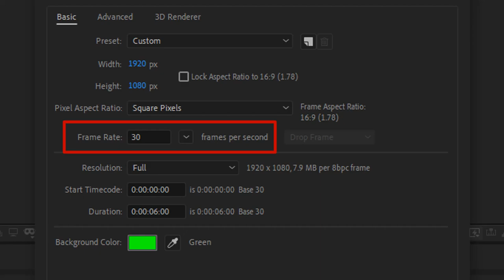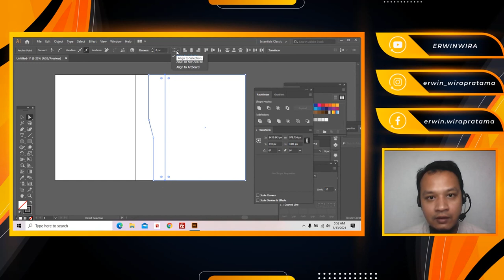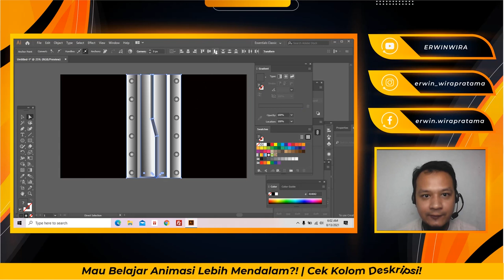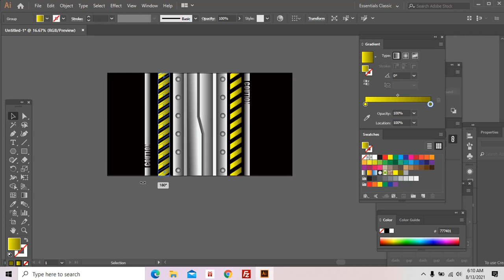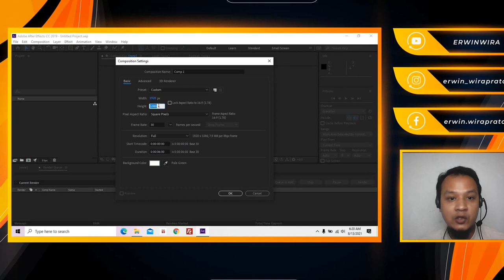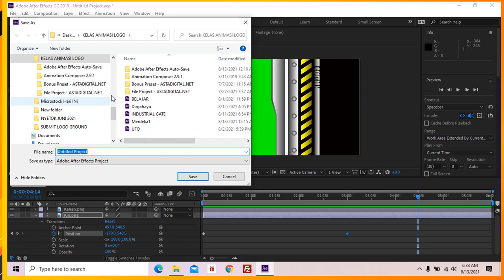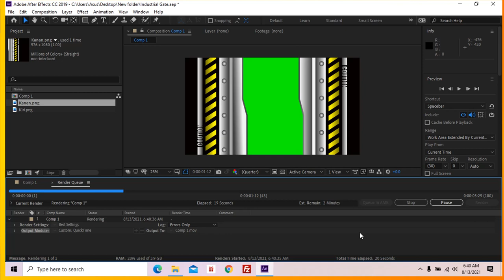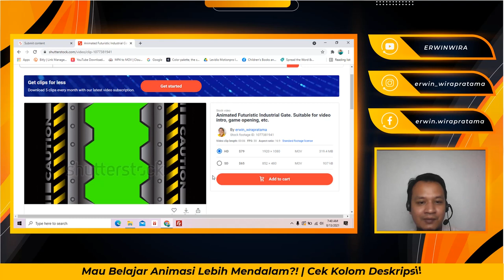Tutorial After Effects CC 2019 - Cara Jual Footage di Shutterstock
Tutorial After Effects CC 2019 ini cocok untuk kamu yang mencari cara jual animasi footage di shutterstock menggunakan adobe illustrator dan after effects. Juga fiverr seller yang ingin menjual jasa animasi singkat seperti animasi logo, video opener, animasi background, animasi headline dan lain-lain.

Dan dapatkan peluang lebih besar dalam menjual animasi footage di shutterstock & situs microstock lainnya.

Chapter
00:00 Kenapa Harus After Effect?
03:09 Bikin Element di Adobe Illustrator
24:19 Gerakan di After Effects
37:40 Save dan Upload ke Shutterstock